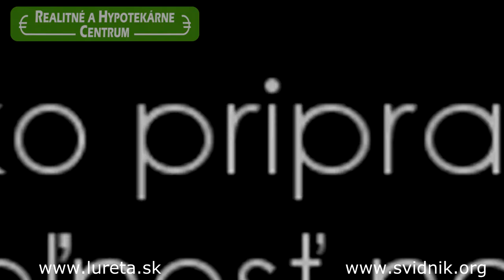Ako pripraviť nehnuteľnosť na predaj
Realitné a hypotekárne centrum radí.